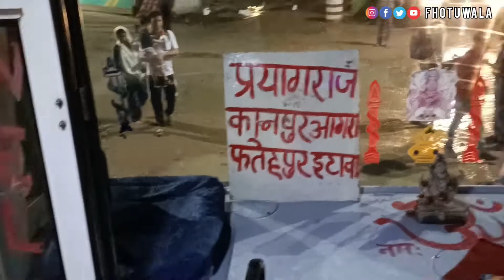जनरथ BUS TOUR - PRAYAGRAJ TO DELHI